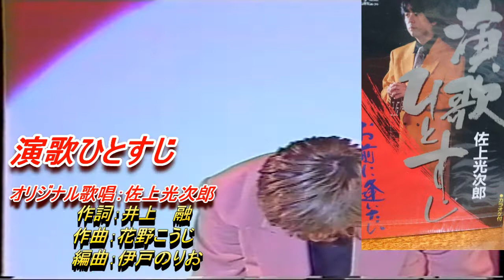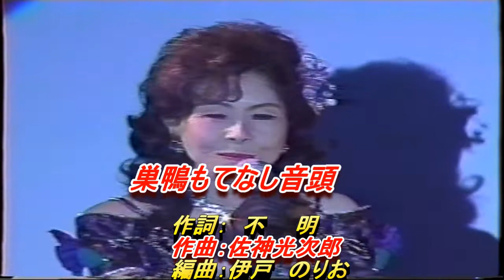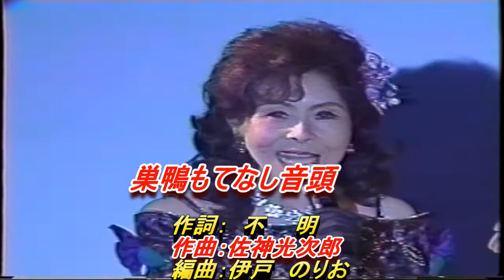演歌ひとすじ「佐上光次郎」オリジナル・フルコーラス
作詞/井上　融：作曲/花野こうじ：編曲/伊戸のりお